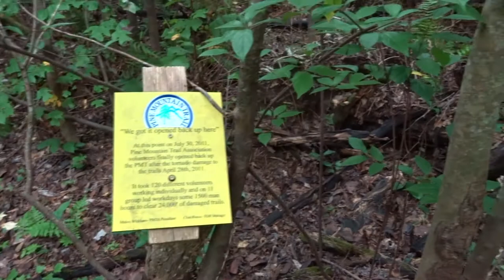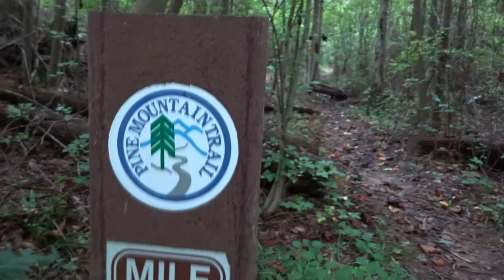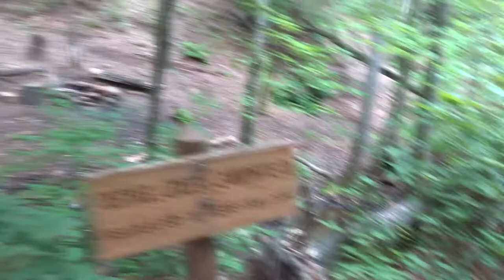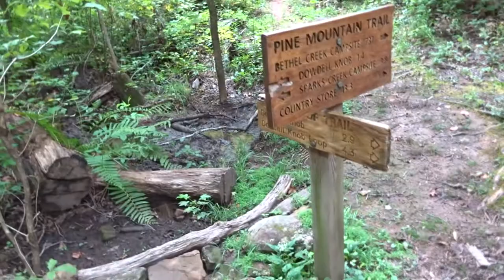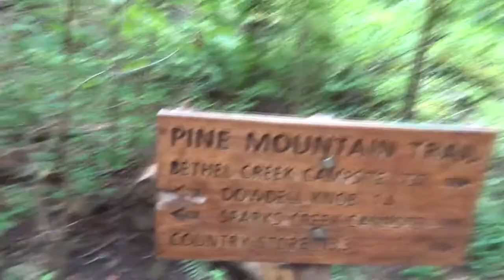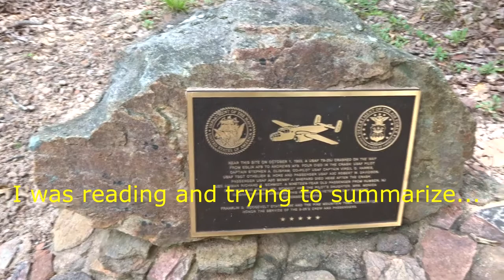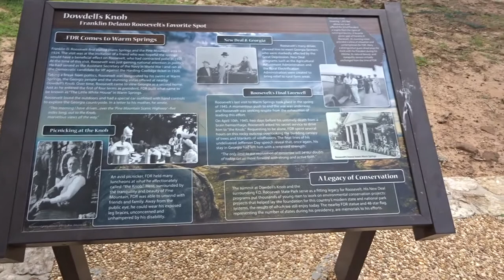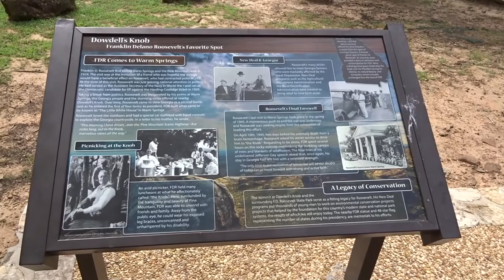Pine Mountain Trail, GA - Short day hike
Hiked from approx mile marker 12 north to Dowdell's Knob, just short of 2.5 miles.  Easy hike, nice weather.  Testing out a DIY pack I made and seeing how my ankle is doing.